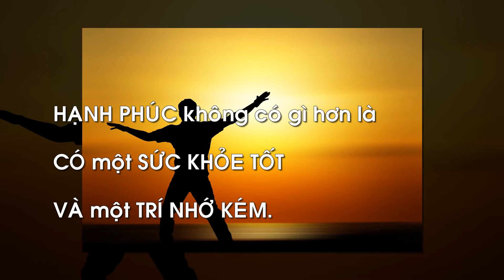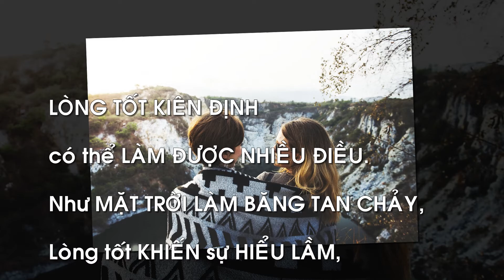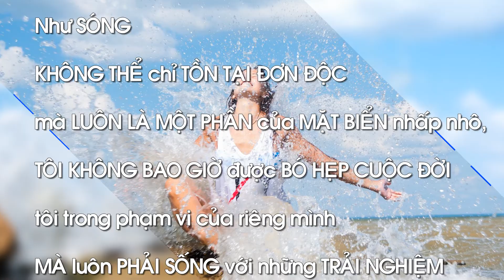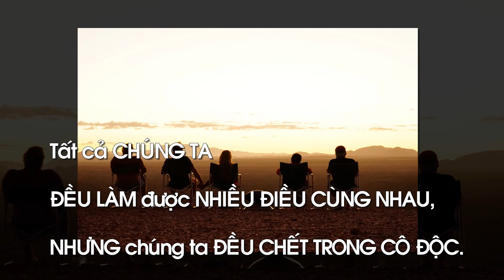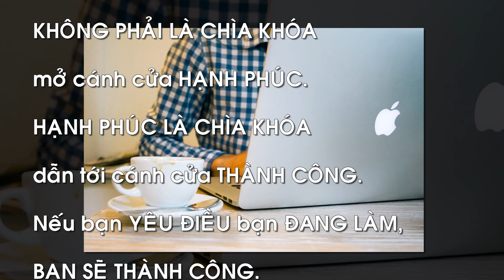Danh ngôn cuộc sống của Albert Schweitzer-P.II - Broken Elegance - Reflection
Tôi đã giới thiệu trong kỳ trước nhé.
+Danh ngôn cuộc sống của Albert Schweitzer: Tôi đã chọn lọc được 26 câu nói hay nhất, ngắn gọn, dễ hiểu và có ý nghĩa thiết thực nhất về cuộc sống của ông qua mọi thời đại, đặc biệt đối với cuộc sống hiện nay. Các danh ngôn được sưu tầm từ các trang web danh ngôn cuộc sống, lời hay ý đẹp, block lịch, nhưng chủ yếu từ nguồn
Danh ngôn gồm hai đoạn I, II và được sắp xếp theo vần A, B, C…(theo mẫu tự cái đầu tiên của mỗi câu) và số thứ tự 1, 2, 3…để các bạn dễ nhớ, tuy nhiên vẫn còn nhiều câu nói hay khác của ông (hoặc nhầm lẫn của các tác giả khác) rất mong các bạn góp ý, comment, bổ sung thêm và like tùy thích. Nếu thích thì xin một đăng ký (subscribe)+bấm chuông hoặc share để ủng hộ kênh CaoPhuc SLP và xem các video hay mới tiếp theo nhé (Xin cảm ơn các bạn)
+Danh ngôn cuộc sống của Albert Schweitzer-P.II (12 câu tiếp theo)
14-Hạnh phúc không có gì hơn là có một sức khỏe tốt và một trí nhớ kém.
15-Hãy làm điều gì đó tuyệt vời, người ta có thể sẽ bắt chước.
16-Hãy làm hết sức để gieo những hạt giống của tâm hồn bạn vào những người đi cùng bạn trên đường đời, và hãy chấp nhận những điều quý giá mà họ tặng lại cho bạn.
17-Lòng tốt kiên định có thể làm được nhiều điều. Như mặt trời làm băng tan chảy, lòng tốt khiến sự hiểu nhầm, sự nghi ngờ và thù địch bốc hơi.
18-Người lạc quan là người nhìn đâu cũng thấy đèn xanh còn người bi quan thấy khắp nơi chỉ toàn đèn đỏ... kẻ thực sự khôn ngoan thì mù màu.
19-Như sóng không thể chỉ tồn tại đơn độc mà luôn là một phần của mặt biển nhấp nhô, tôi không bao giờ được bó hẹp cuộc đời tôi trong phạm vi của riêng mình mà luôn phải sống với những trải nghiệm đang diễn ra xung quanh.
20-Sự thật không có thời điểm riêng nào. Nó là ngay lúc này đây-luôn luôn như vậy.
21-Tới cuối cùng mọi mảnh ghép đều hợp lại với nhau. Cho tới khi ấy, hãy cười trước sự rối loạn, hãy sống trong từng khoảng khắc và biết rằng mọi thứ xảy ra đều có lý do.
22-Tất cả chúng ta đều làm được nhiều điều cùng nhau, nhưng chúng ta đều chết trong cô độc.
23-Tôi sẽ cho anh định nghĩa về đạo đức: Luôn tốt khi duy trì và nuôi dưỡng cuộc sống, luôn xấu khi gây thương tổn và phá hủy cuộc sống.
24-Thành công không phải là chìa khóa mở cánh cửa hạnh phúc. Hạnh phúc là chìa khóa dẫn tới cánh cửa thành công. Nếu bạn yêu điều bạn đang làm, bạn sẽ thành công.
25-Trả thù... như một tảng đá đang lăn mà nếu anh đẩy lên đồi thì nó sẽ quay trở lại với vận tốc lớn hơn, và sẽ phá vỡ chính những xương cốt đã tiếp lực cho nó.
+Nguồn tư liệu thông tin: Albert Schweitzer – Wikipedia tiếng Việt
+Nguồn hình ảnh từ Pixabay.com, Google